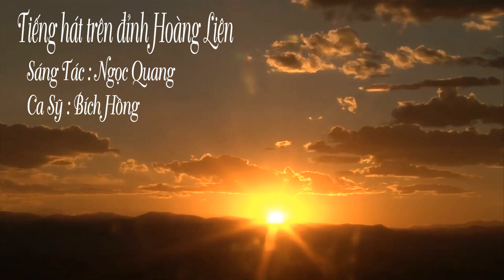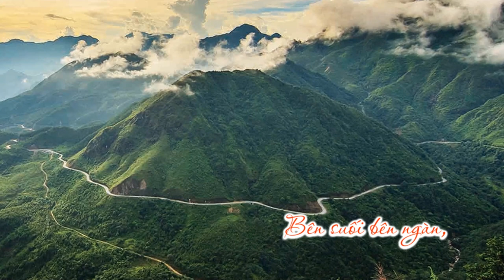Tiếng Hát Trên Đỉnh Hoàng Liên - Bích Hồng | Offical MV Lyric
Tiếng Hát Trên Đỉnh Hoàng Liên
Sáng Tác : Ngọc Quang
Ca Sỹ : Bích Hồng